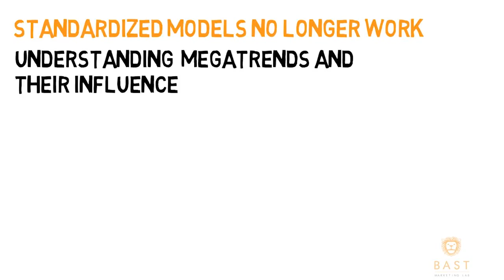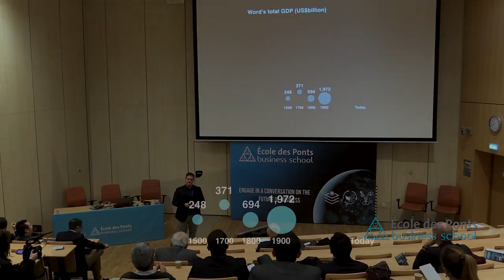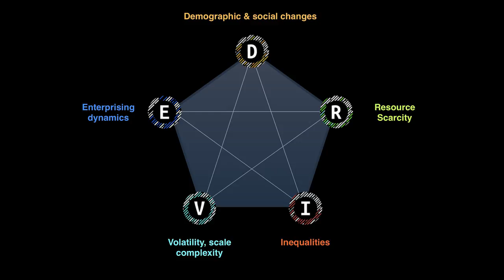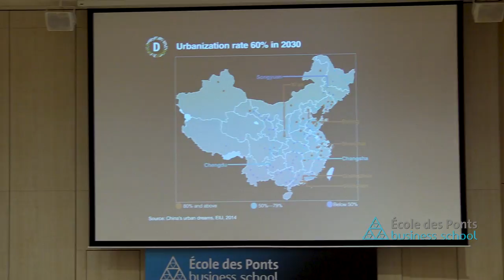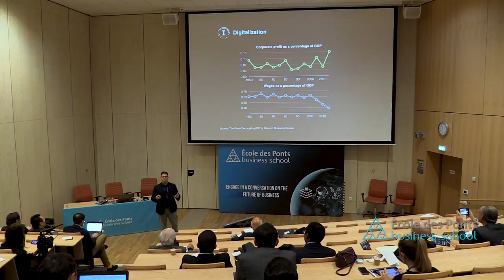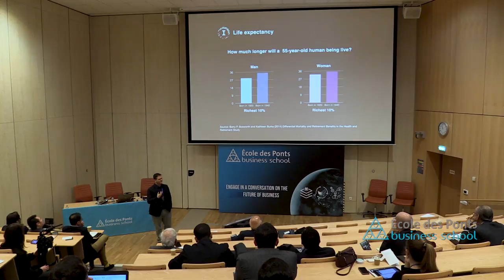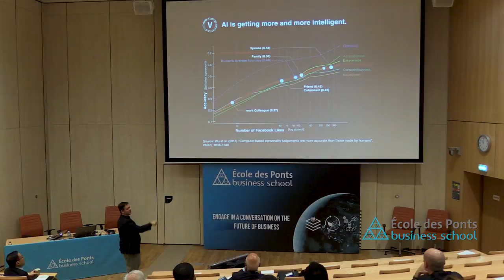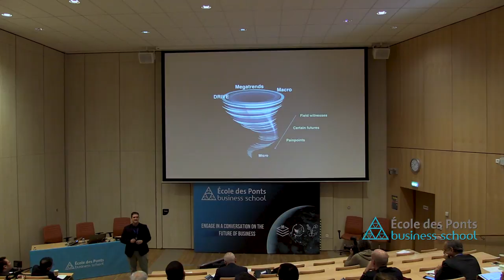Megatrends: Understanding How the Future Unfolds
By Ph.D Mark Esposito,  Member of the teaching faculty at Harvard University’s Division of Continuing Education
Director of the Center for Policy & Competitiveness at École des Ponts Business School

École des Ponts Business School Forum on the Future Of Business
ENGAGE IN A CONVERSATION ON THE FUTURE OF BUSINESS
Innovation & Technology Management